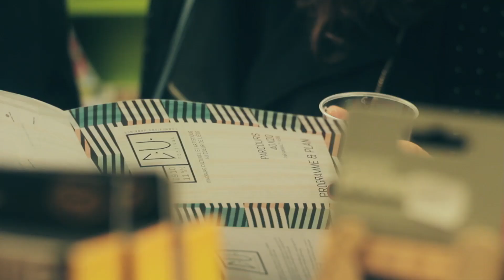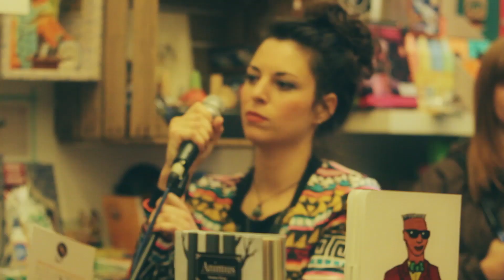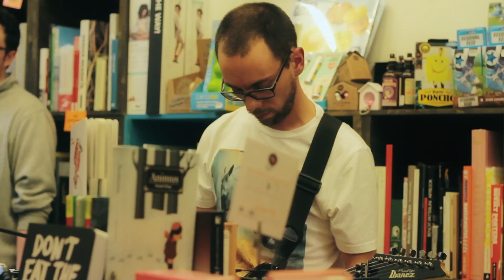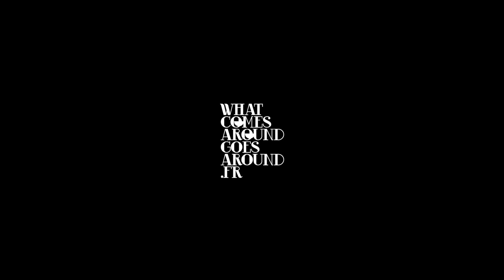REDFISH & SUNNY'S : Incruste au C.U Festival / Liège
Originaire de Liège, le duo Redfish & Sunny's a à son tour,  joué le jeu du concert sauvage. C'est dans la librairie "ludique " et renommée de la ville " La Carotte" que nous leur avons donné rendez-vous pour le C.U Festival. Le public venu pour soutenir ou découvrir ce tout jeune groupe était au rendez-vous.